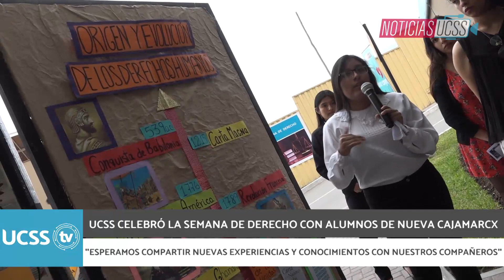UCSSTV: Noticias UCSS (Semana de la Facultad de Derecho y Ciencias Políticas)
UCSSTV | Así se vivió la Semana de la Facultad de Derecho y Ciencias Políticas con la presencia de los alumnos de la Universidad Católica Sedes Sapientiae - Filial Nueva Cajamarca.